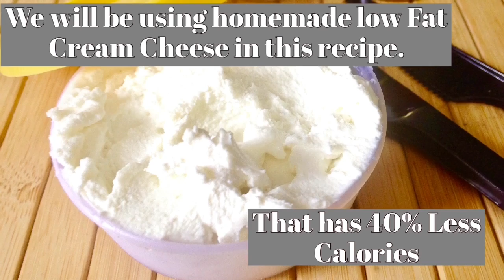Low Fat Cream Cheese Sandwich Recipe | How to make Healthy Cream Cheese Sandwich | Veg Breakfast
These vegetable Cream Cheese Sandwiches are made from Homemade low Fat Cream Cheese. They are simply a treat from everyone. With crunchy Cucumber and carrots and juicy  tomatoes and corn these cream cheese sandwiches have everything you could ask for - filling, refreshing and yes tasty. These sandwiches are light and healthy - perfect for a breakfast Treat.

2 tbsp homemade low fat Cream Cheese
8 Slices of bread
1 small/medium chopped Cucumber (remove the seeds)
1 small/medium chopped tomato (remove the seeds)
1 chopped carrot
Some  boiled/frozen peas (optional)
2tsp dried fenugreek (Methi in hindi)
1/2 small cup fresh corns
Salt to taste
1 tsp Roasted Cumin seeds powder
1 tsp coriander powder
Red/green chillies ( Optional)

Method  to make low fat Cream Cheese Sandwich:

1. Combine all the above ingredients except bread slices in a medium bowl. Mix everything very well.
2. Spread the mixture on a bread slice and place another slice on top. Do the same with the rest.
3. You can make toast or grill these sandwiches ( use a toaster to pan to toast them).
4. Serve them warm for breakfast or evening snack.